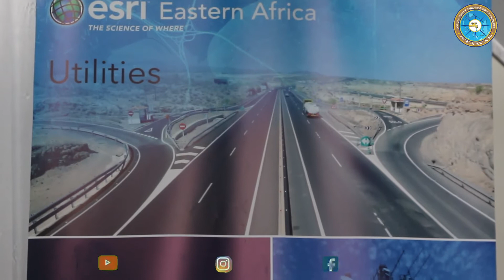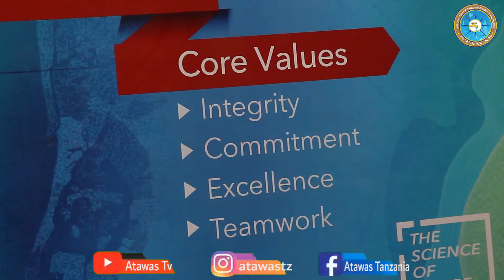AWAC 2021 EXHIBITIONS: ESRI EASTERN AFRICA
ESRI EASTERN AFRICA EXHIBITIONS DURING AWAC 2021